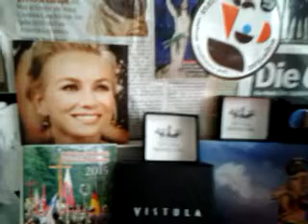DAMY RADĘ,GDY MAZUR ZA DORADZANIE NA STRONĘ PEPICZKÓW PRZEPĘDZIMY I PO LICHWIE!!!